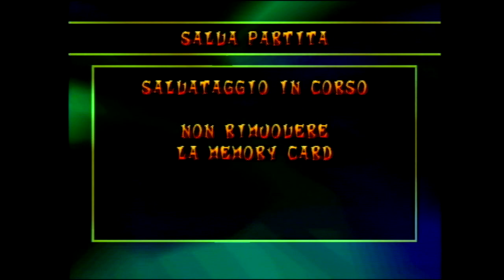CRASH BASH - LET'S PLAY ITA (PARTE 13) SITUAZIONI ESPLOSIVE!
Crash Bash, pubblicato come Crash Bandicoot Carnival (クラッシュ・バンディクー カーニバル Kurasshu Bandikū Kānibaru?) in Giappone, è un videogioco in stile party game della serie di Crash Bandicoot, prodotto da Eurocom e distribuito nel 2000. È l'ultimo gioco della serie per la prima PlayStation e il primo a non essere sviluppato da Naughty Dog. I due fratelli stregoni Aku Aku e Uka Uka decidono di organizzare un torneo a due squadre per stabilire una volta per tutte il vincitore tra Bene e Male. Per dare un equilibrio alle due compagini, Aku Aku, che dispone solo di Crash e Coco, chiede in "prestito" due scagnozzi al fratello malvagio. Uka Uka accetta, e Tiny Tiger e Dingodile passano dalla parte dei "buoni". Alla fine, la squadra di Uka Uka schiera Neo Cortex, Nitrus Brio, Koala Kong e il misterioso Rilla Roo.